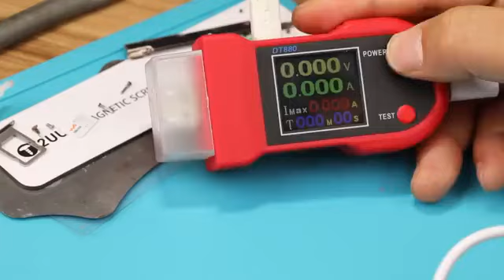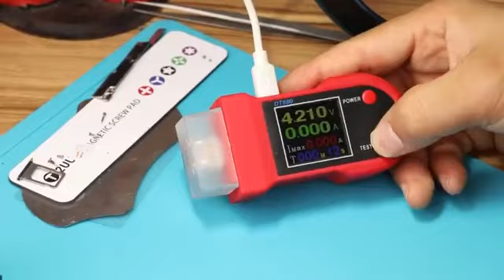iPhone x water damage repair || iphone x cpu rebal